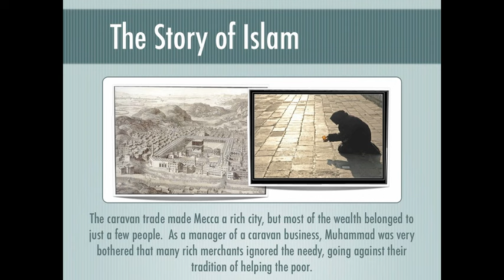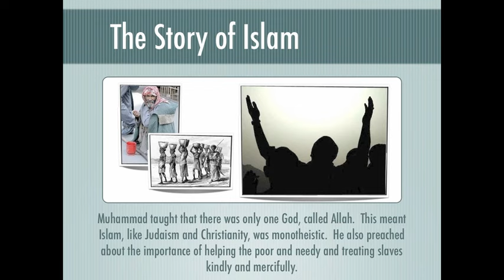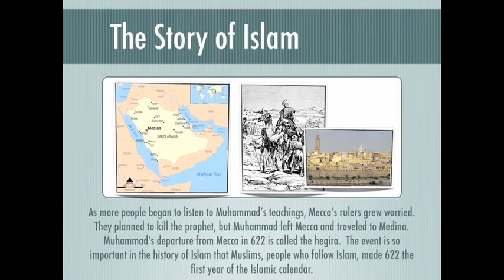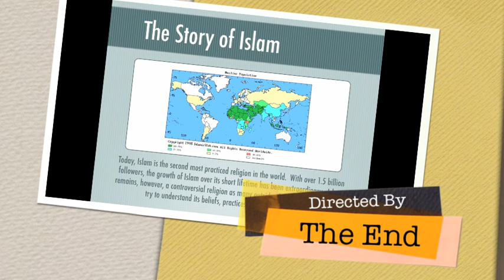Story of Islam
A brief look into the origins and development of Islam